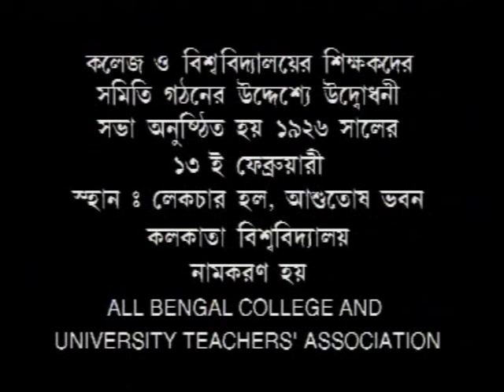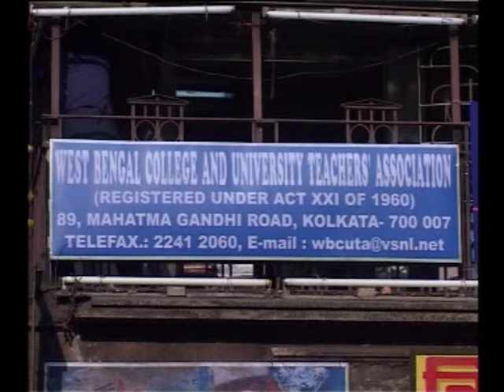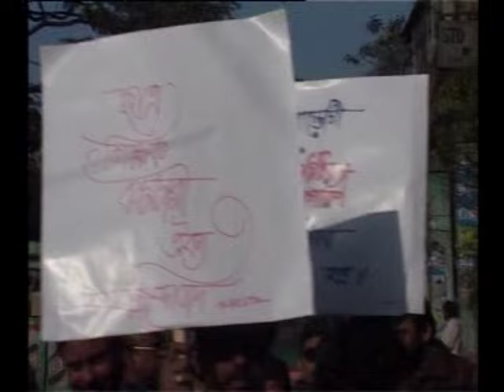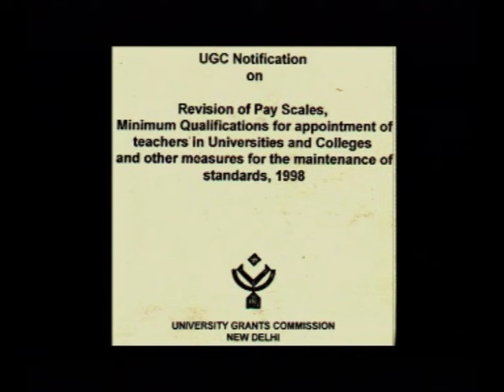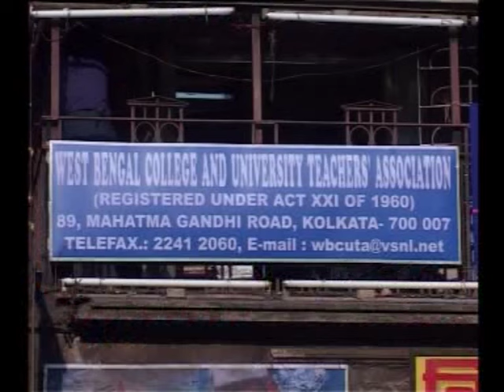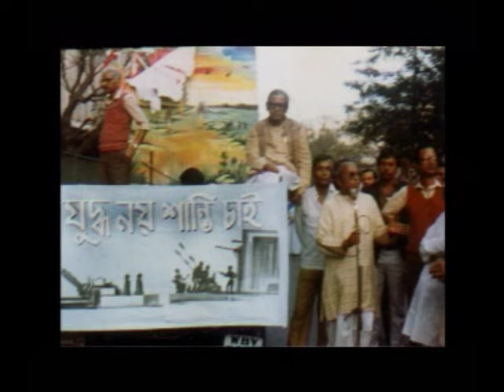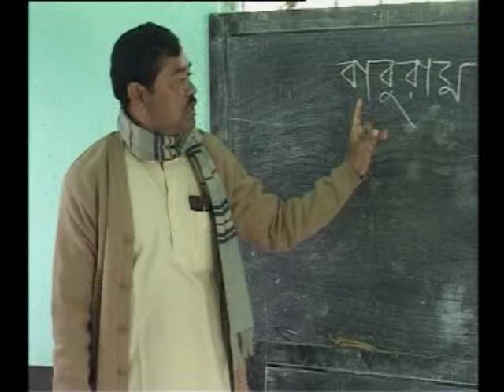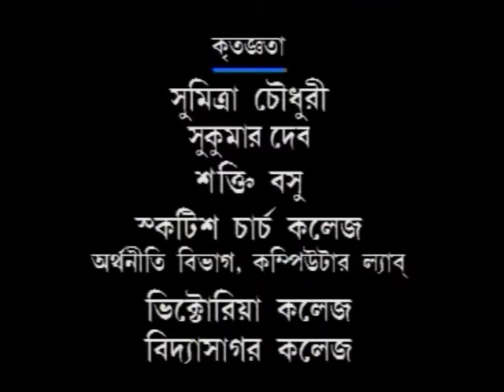A Documentary Film on WBCUTA 75yrs. - directed by Prof Asok Barman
West Bengal College and University Teachers' Association, the oldest organisation of college and university teachers in India traces its history since 1926. This Documentary Film by Prof. Asok Barman was made during Platinum Jubilee Celebration of WBCUTA, in the year 2002.